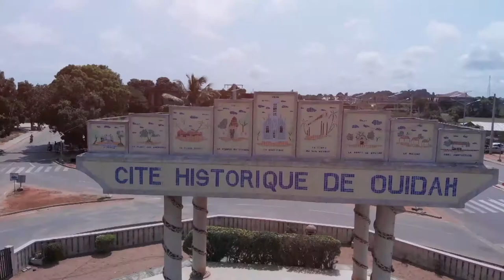THE FIRST NIKE ART GALLERY IN NIGERIA 🇳🇬